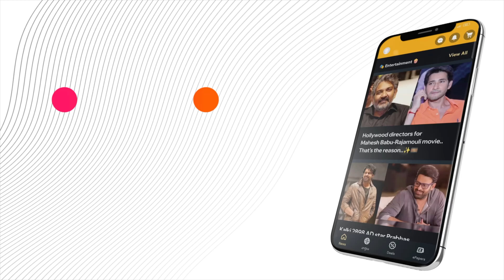Kamal Haasan's Star-Studded Pre-Release Event for Indian 2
Bhartiyadudu 2 pre release event starring Lokanaikadu Kamal Haasan is going to be held in Chennai very soon. Top stars from Telugu, Tamil, Bollywood and Malayalam industries will come to this event. The event will be held on June 1. Watch this full video for more details!

or Download MediaFx App
on Android